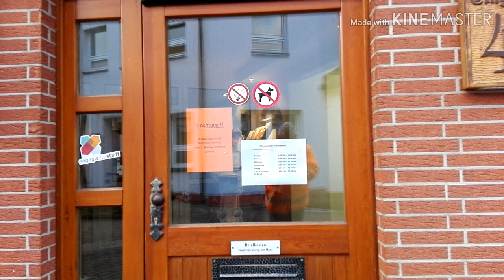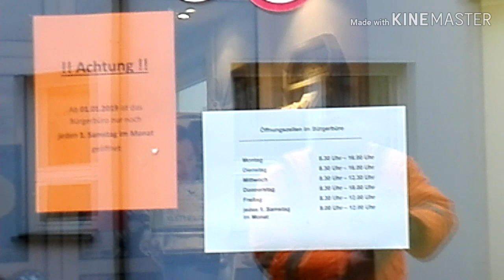🔴 Abenteuer Fundbüro • Herzberg am Harz • Vlogger Dir einen ... 🙂🌍🙂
Sehr erfreulich, wenn man direkt zu Jahresbegin so viel gutes für sein Karmakonto tun kann! ...

Das Apple Handy liegt nun abholbereit beim Fundbüro der Stadt Herzberg am Harz. Das Fundbüro ist im Bürgerbüro der Stadt Herzberg und ist im Innenhof des Rathauses zu finden.

Im Video gibt es einen Überblick über die Örtlichkeit und die Öffnungszeiten - unsere Herzberger helfen aber auch immer gerne, wenn es darum geht versteckte Schmuckstücke unserer Region zu finden! ...

Es ist der 2. Januar 2019 und meine erste Frage am heutigen Morgen war, ob es diese Tage denn noch unbedingt schneien möchte. Vorhersagen versprechen uns Minustemperaturen, zumindest in der Nacht, so daß es vielleicht auch glatt wird! ...

Passen wir also direkt zum Jahresbeginn gut auf uns auf! ...

Selbst hoffe ich natürlich, daß Schneeschieberei an uns vorüber geht - wer weiße Pracht möchte, der kann gerne in den oberen Harz fahren.

Hier liegt, noch, kein Schnee, dafür ist das Klima bekömmlicher.

Bin sehr gespannt, ob das Handy zu seinem Eigentümer zurück findet.

Vermutlich kennt sich unser Fundbüro mit diesen Dingen besser aus, so daß eine Zuführung nun vielleicht wahrscheinlicher ist.

Ich wünsche uns ein lustiges und interessantes 2019!

🌲 Glück auf! ... 🙂🌍🙂

( Verfügen Sie über Sprachkenntnisse? • Möchten Sie bei der Übersetzung der Beschreibungen und der Untertitel helfen? • Hier finden Sie Videos, für welche Sie Übersetzungen erstellen können

🔴 YouTuber? • Treten Sie oben der Community bei! • Die nehmen jeden! ... 🙂🌍🙂